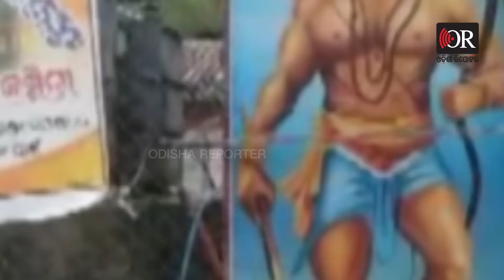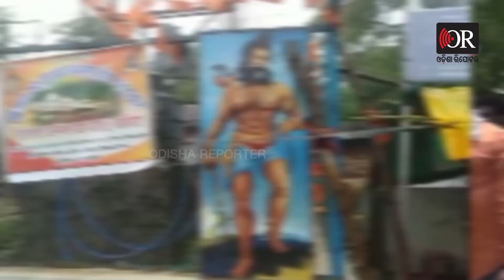ବିଧାୟକ ବାବୁଙ୍କ ପାଇଁ ପାଟଣାଗଡ଼ ବନ୍ଦ | Odisha Reporter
ଦେଖନ୍ତୁ କେମିତି ପ୍ରତିମୁର୍ତ୍ତି ବିବାଦକୁ ନେଇ ରାଜ ରାସ୍ତାରେ ଗର୍ଜୁଛି ହିନ୍ଦୁ ସମାଜ । ଆଉ ଏହାର ପ୍ରଭାବରେ ରାସ୍ତା ଘାଟ ଖାଁ ଖାଁ , ଦୋକାନ ବଜାର ବନ୍ଦ ହେବା ସହ ସରକାରୀ ଓ ବେସରକାରୀ ଅଫିସରେ ପଡିଛି ତାଲା । ଆଉ ଏହି ବନ୍ଦର କାରଣ ହେଉଛି ପାଟଣାଗଡ଼ ବିଧାୟକ ସରୋଜ ମେହେରଙ୍କ ମନମାନୀ ପାଇଁ । ପ୍ରବାଦ ପୁରୁଷ ବିଦୁ ବାବୁଙ୍କ ପ୍ରତିମୂର୍ତ୍ତି ସ୍ଥାପନ କରି ଯେଉଁ ମାଇଲେଜ ନେବା ପାଇଁ ଯୋଜନା କରିଥିଲେ ତାହା ତାଙ୍କୁ ମହଙ୍ଗା ପଡ଼ିଛି ।